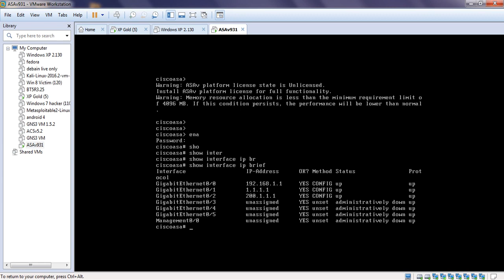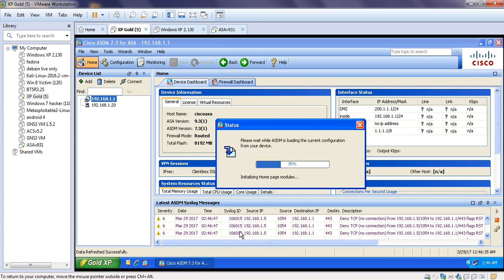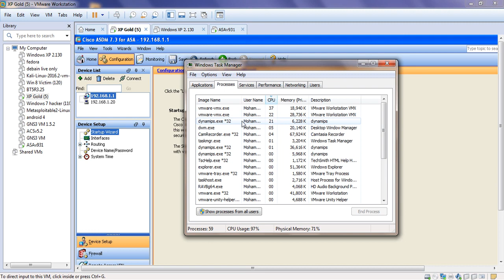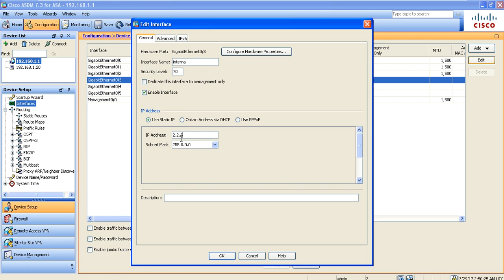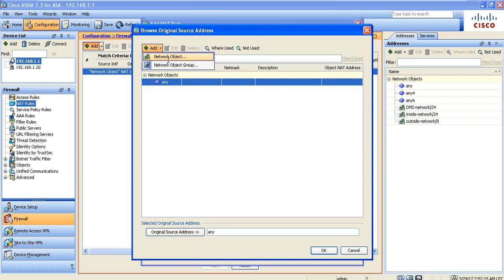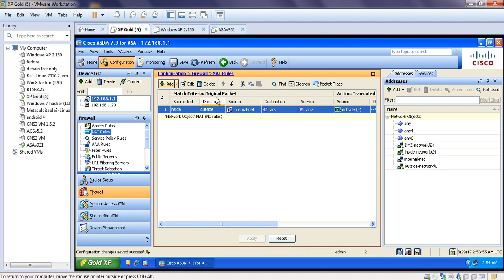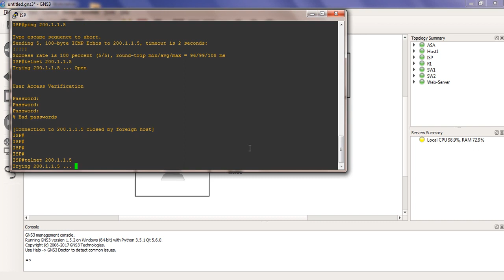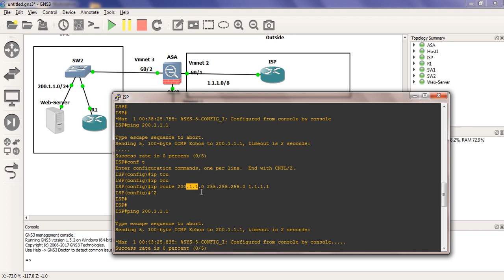29-CCNA Security 210-260 (ASA Config with GNS) By Eng-Mohammed Ramadan | Arabic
29-CCNA Security 210-260 (ASA Config with GNS) By Eng-Mohammed Ramadan | Arabic